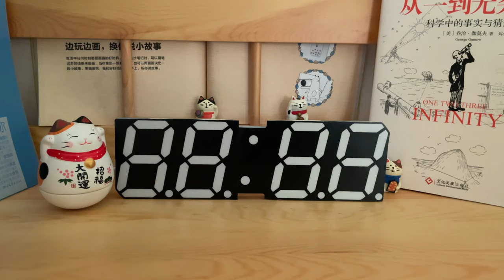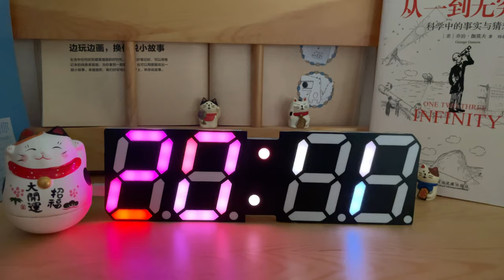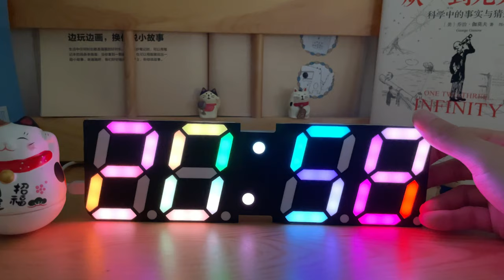New RGB Large Size Rainbow Creative Electronic DIY Colorful Alarm Clock Kit【Show Video】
This clock uses a 3-inch large digital tube to display the large font time, can be switched to 24 different color gradient effects, and even each LED column of the digital tube can change a variety of colors, and you can fix the color you like or customize the color of each number at any time. The brightness has been greatly increased, and the time is clearly displayed even during the day, increasing the practicality. In addition to displaying the time, you can also display information for temperature, date,and day of the week. Added a variety of information switching animation effects, added a variety of alarm music ringtones and Christmas theme ringtones, as well as a variety of useful functions.